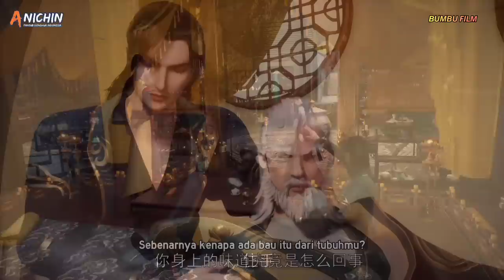Memasuki Dinding Kesulitan Dinasty Wei | alur cerita donghua martial master - part 70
Hallo semuanya...
selamat datang di chanel alur cerita donghua
seperti biasa mimin membahas film donghua series MARTIAL MASTER
semoga kalian semua terhibur untuk menonton nya yah. Terima kasih
martial master episode 260

bagi teman teman semua yang belum menonton video sebelum nya kalian bisa langsung menonton nya yah. link nya ada di bawah ini :